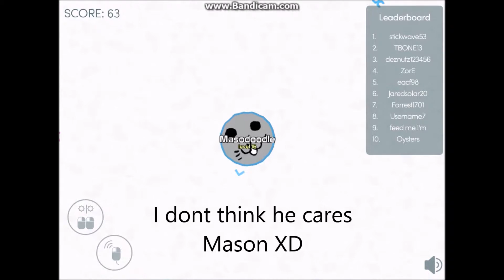Mitosis with BubbleZap Productions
Me and my friend Henry (BubbleZap Productions) Playing Mitosis and just being dumb (Mostly me :P)

We were in a Skype call, and you can hear him better than me, so you might want to turn the volume up.